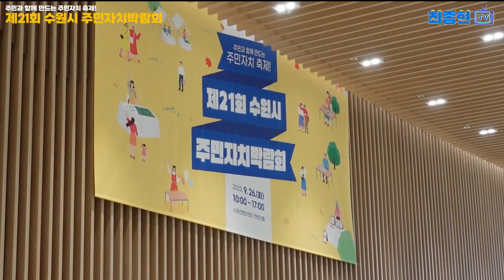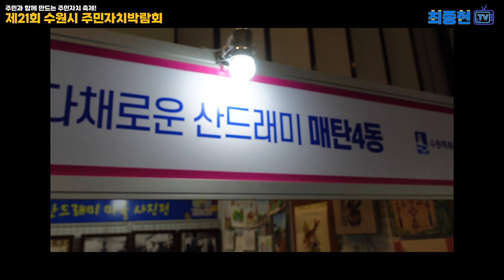[최종현TV] 주민과 함께 만드는 주민자치 축제! / 제21회 수원시 주민자치 박람회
"최종현TV (슬기로운 의원생활)"은 경기도의원 최종현이 좌충우돌하면서 만들어가는 의정활동 이야기입니다.